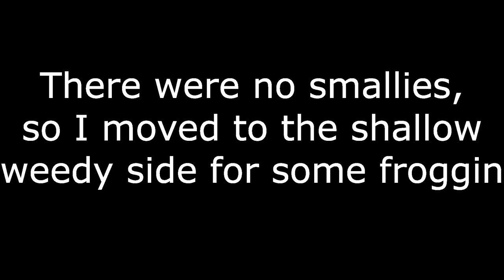Canoe Quest Part 2 - Frogging for bass on another new lake!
The adventure continues on another mystery lake that threw me a curveball. tune in to see how I made out on the second new lake, and for some good frog fishing tips!